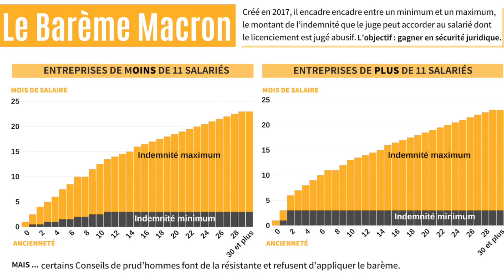Comment négocier l'indemnité de rupture conventionnelle ?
Dans le cadre de la procédure amiable de rupture du contrat de travail à durée indéterminée, employeur et salarié élaborent ensemble une convention de rupture. Ce document - qui définit les conditions de cessation du contrat et notamment le montant de l’indemnité spécifique de rupture conventionnelle - fait l’objet d’une négociation.
Dans cette vidéo, Alexandra Sabbe-Ferri, avocat associé chez Sagan Avocats, invite salariés et employeurs à bien identifier les éléments fondamentaux objet de la négociation et à rassembler les arguments qui viendront nourrir l’échange. Concernant l’indemnité de rupture, dont le montant ne peut être inférieur à celui de l’indemnité légale de licenciement, Me Sabbe-Ferri précise les éléments auxquels le salarié peut se référer pour engager le dialogue.

Merci à Alexandra SABBE-FERRI
Réalisation : Audrey TABUTEAU, Laurent MONTANT et Axel GABLE